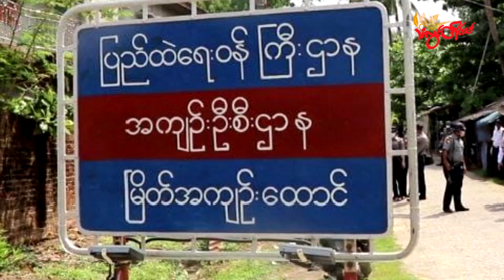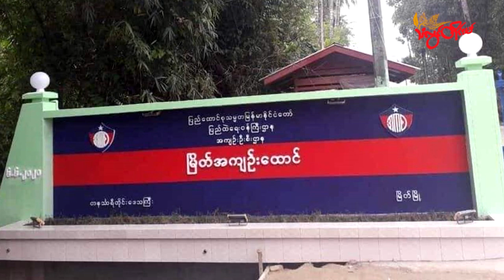TLT Tv||- မြိတ်ထောင်က အကျဉ်းသား ၁၅၀ ဦး ထောင်ပြောင်းခံရ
တနင်္သာရီတိုင်း မြိတ်အကျဉ်းထောင်ကနေ အကျဉ်းသား ၁၅၀ ဦး ထောင်ပြောင်းခံရပြီး အဲဒီထဲမှာ နိုင်ငံရေးအကျဉ်းသား ၁၀၀ နီးပါး ပါဝင်နိုင်တယ်လို့ မြန်မာနိုင်ငံလုံးဆိုင်ရာနိုင်ငံရေးအကျဉ်းသားများကွန်ရက် PPNM ထံက သိရပါတယ်။